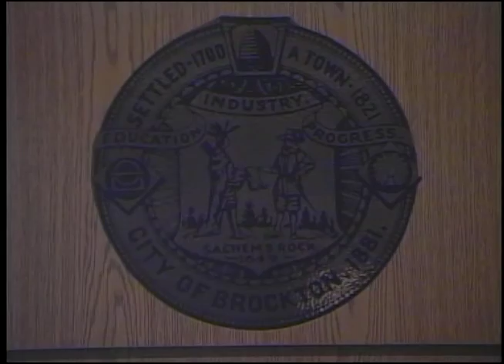Brockton Finance Committee Meeting 10-17-16